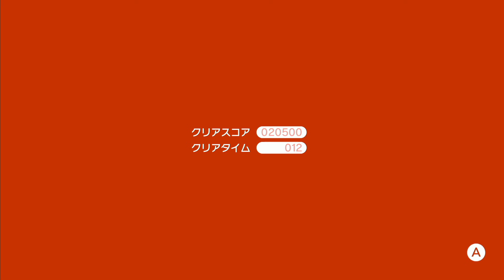数字のワールドを終わらせに来た！全攻略まであと半分くらい！？『スーパーマリオ 3Dワールド』を実況プレイpart38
結構残ってるやんｗ仲間を消すの面倒くさくて毎回引き連れている。残基がマジで減っていくｗ『スーパーマリオ ３Ｄワールド ＋ フューリーワールド』の3Dワールド版をだいだらが実況していきます！フューリーワールドも同時進行中！

●『スーパーマリオ ３Ｄワールド ＋ フューリーワールド』
● 発売日 2021/2/12
● Nintendo
● Nitendo Switch 6,578円